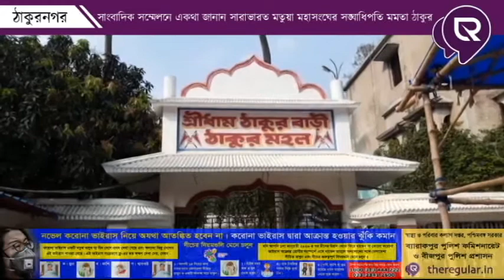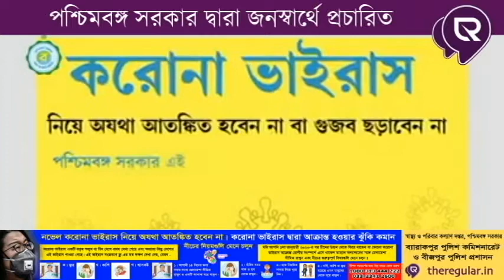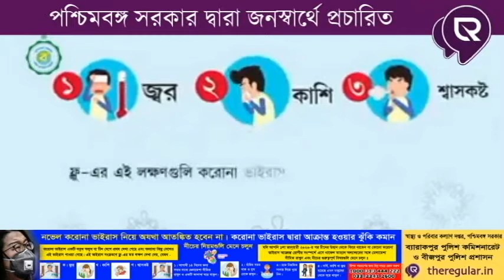Matuya Baruni Mela Stop Due to Corona Virus